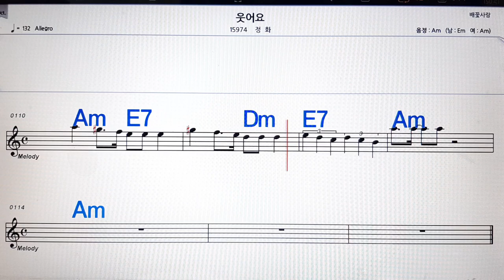웃어요/정화💋노래방, 악보,반주, 가라오케 ,코드, 가사 .💖Karaoke, Sheet music ,Chord, Lyrics ,MR